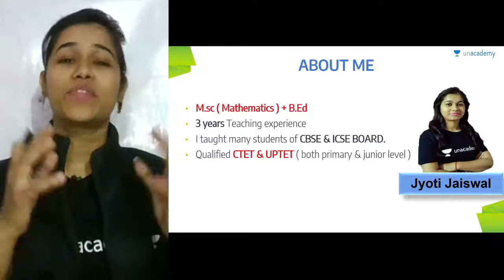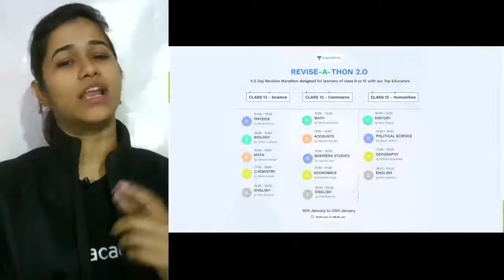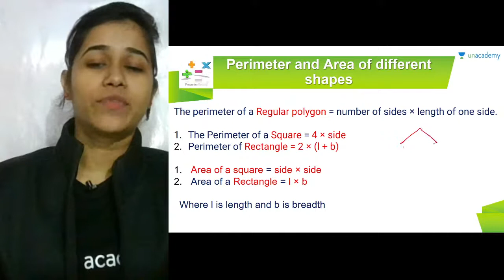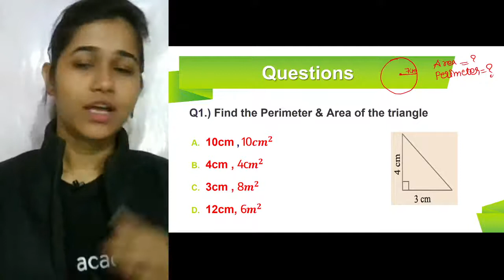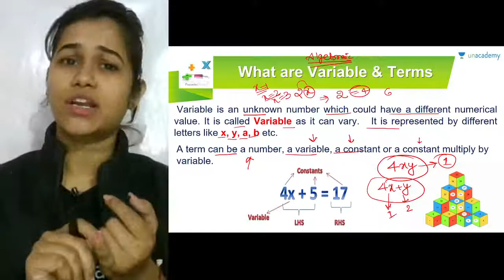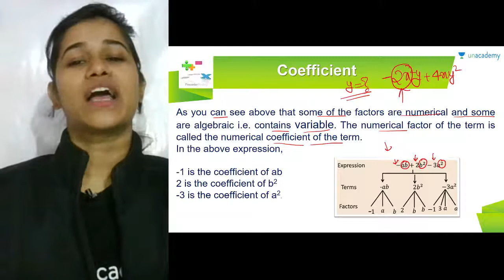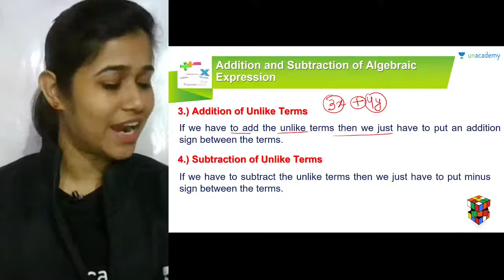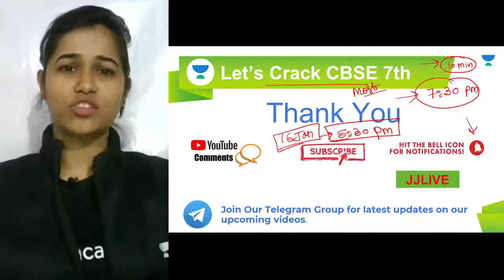Perimeter & Area | Algebraic Expression | Quick Revision | Maths | 7th CBSE | Jyoti Jaisawal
In today's lecture, we’ll cover the lesson “Perimeter & Area, Algebraic Expression” of Class 7 Maths. Jyoti Jaisawal will help you understand this topic and the preparation strategy for Maths, resulting in fast-forwarding your preparation for your exams.

Get Set to attend Unacademy’s Revise-a-thon 2.0 where our top educators will come together and help you revisit all the important concepts in a special 5 day event
Attend Revise-a-thon 2.0 and get set for your exams! Register for free:
➤ Class 9

Jyoti Jaisawal and more top educators are teaching live on Unacademy.

Unacademy Subscription Benefits:
1. Learn from your favourite teacher
2. Dedicated DOUBT sessions
3. One Subscription, Unlimited Access
4. Real-time interaction with Teachers
5. You can ask doubts in the live class
6. Limited students
7. Download the videos & watch offline